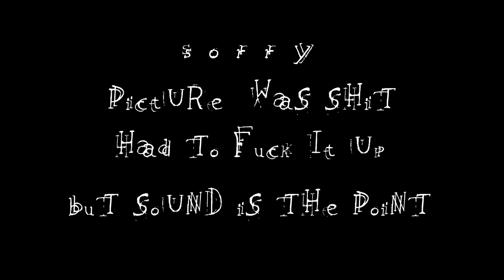Méla Borhal: Kisüzem impro 2014.09.07.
Méla Borhal
Live improvisation in Kisüzem
7th september 2014

Mészáros Ádám - guitar
Lawrence Williams - sax, voice
Halmos András - drums
Boros Levente - drums

sound recording + video + edited + series production by
Pap Dávid Tamás

Sound & picture not synchronized well - video made with a phone, speed change all the  time so i couldn't synchronize with the sound recording. That's why i decided to fuck up picture... Anyway music is the point.

[monkeybuisness / optimal production]
2015